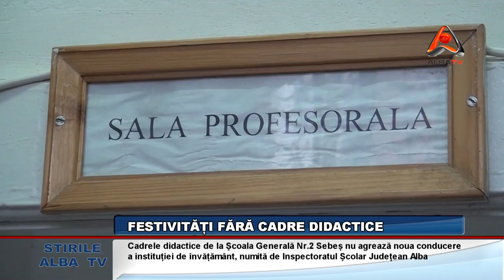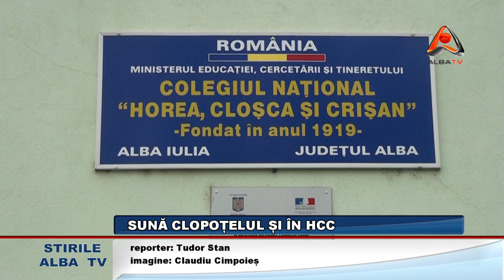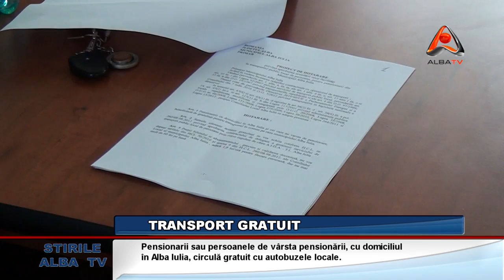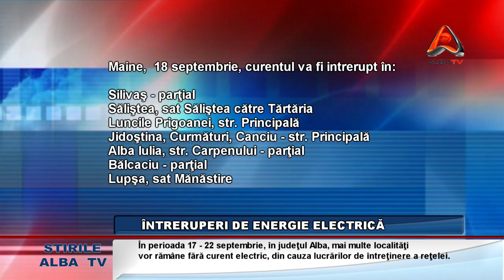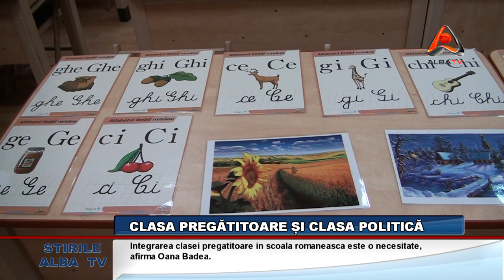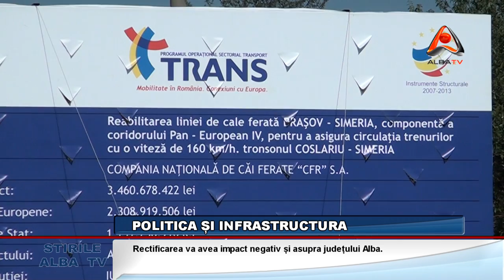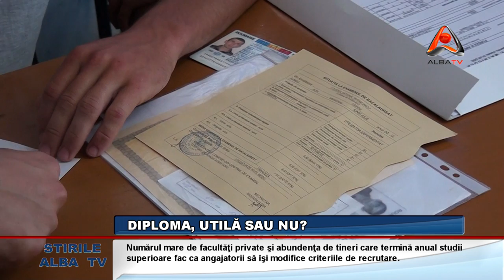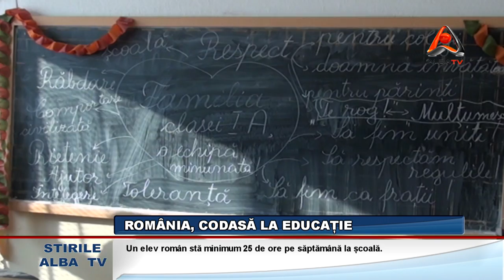STIRILE ALBA TV 17 SEPTEMBRIE 2012 HD